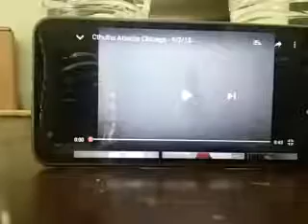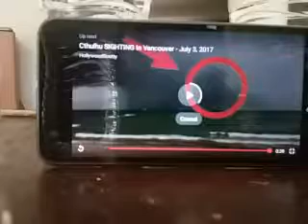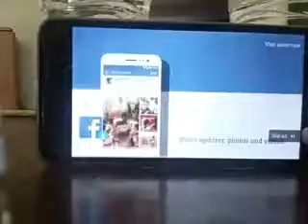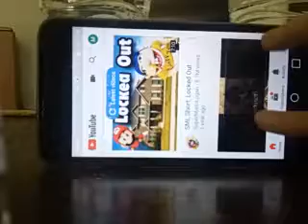WE NEED TO STOP THIS CREATURE!!!!!!!!